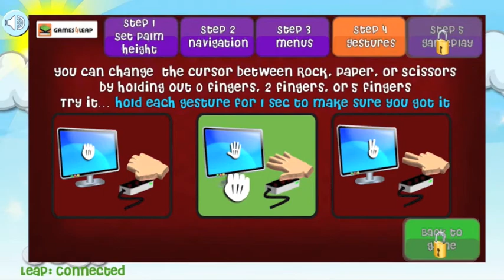Implementing a Tutorial for Rock Paper Scissors Leap Motion Game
This Video shows the opening tutorial in Rock Paper Scissors, a new game for the Leap Motion Controller.